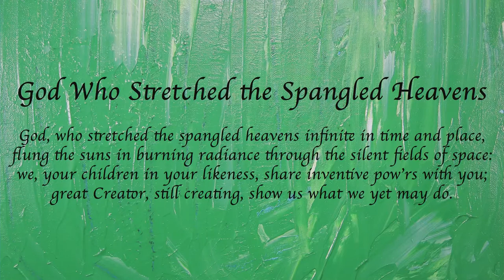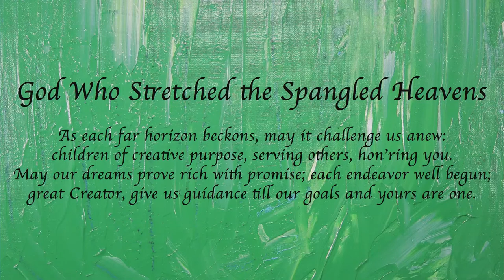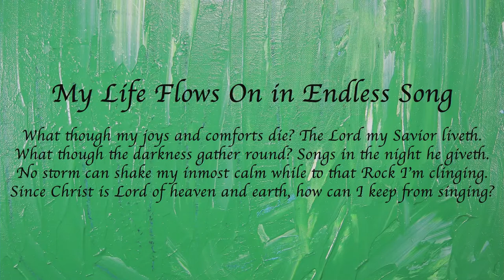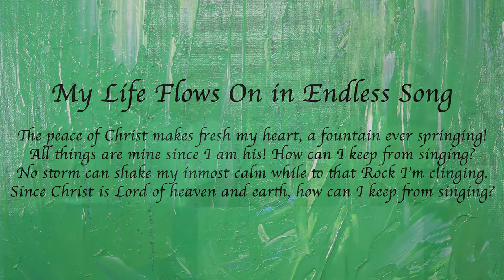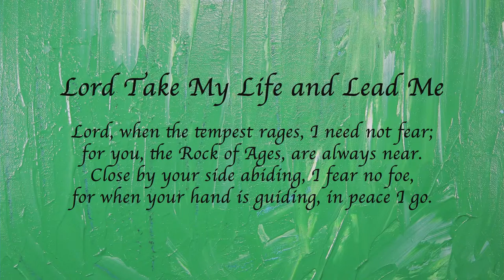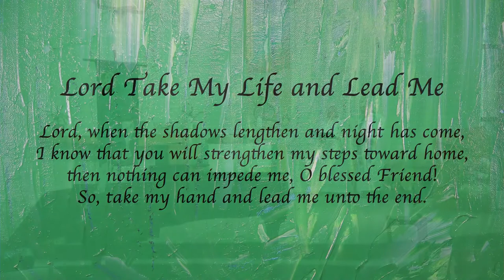Sunday, August 7th Worship - Ninth Sunday after Pentecost with Pastor Michael Johnson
Sunday, August 7th Worship - Ninth Sunday after Pentecost with Pastor Michael Johnson at Christ the Lord Lutheran Church in Carefree, AZ.

Jesus says, “It is your Father’s good pleasure to give you the kingdom.” It is God’s promise from the beginning—to Abraham, to the early church, and to the “little flock” of which we are a part in today’s assembly. Faith, God’s baptismal gift, trusts the promises of God. Have no fear.

Special thank you to today's participants:
Mary Sue Hyatt, Jill Nelles-Voss, Lincoln Wright, Kirk Douglas, Jane Chavers, Dane Chavers, Jacob Soulliere, Joy Johnson, Henri Venanzi, CtL Small Ensemble, and Larissa Johnson.

Video produced by Larissa Johnson.